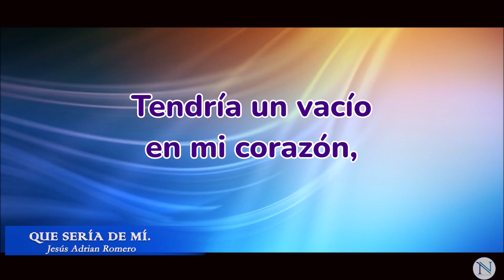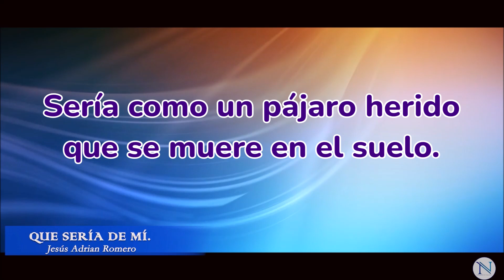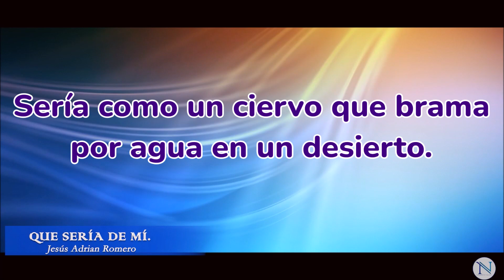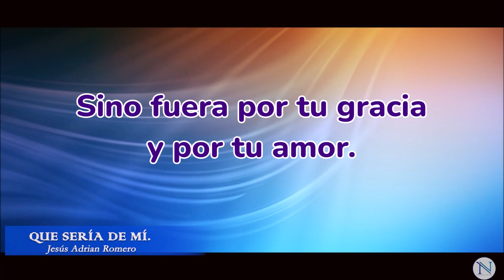QUE SERÍA DE MI /Jesús Adrian Romero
¿Qué sería de mí, si no me hubieras alcanzado?
¿Dónde estaría hoy, si no me hubieras perdonado?
Tendría un vacío en mi corazón
Vagaría sin rumbo, sin dirección
Si no fuera por tu gracia y por tu amor